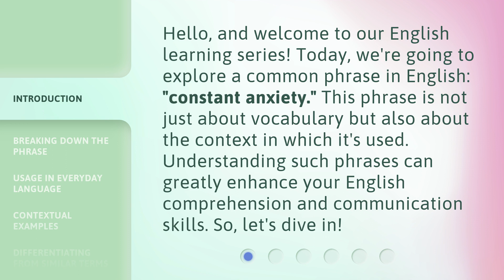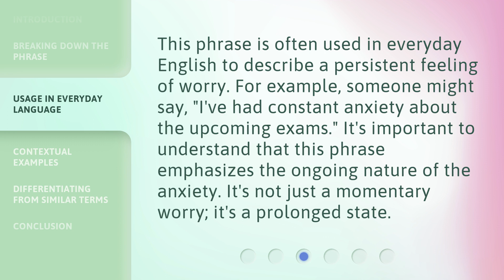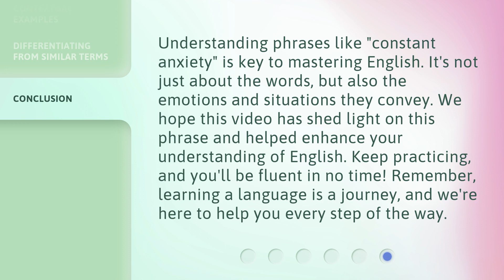Understanding "Constant Anxiety": A Guide for English Language Learners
00:00 • Introduction - Understanding "Constant Anxiety": A Guide for English Language Learners
00:35 • Breaking Down the Phrase
01:06 • Usage in Everyday Language
01:32 • Contextual Examples
02:06 • Differentiating from Similar Terms